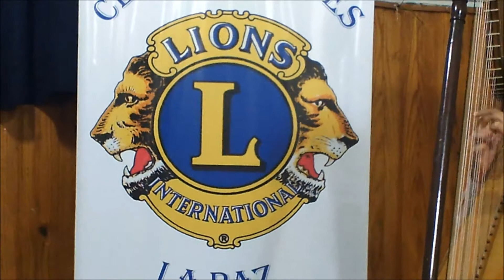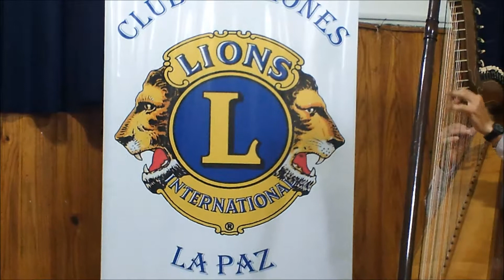A MEDIA LUZ LA PAZ 2015 ARPA PABLO PEREZ ECHEVERRIA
Obra musical de Carlos Lenzi y Edgardo Donato, género tango, interpretada en solo de arpa por Pablo Pérez Echeverría